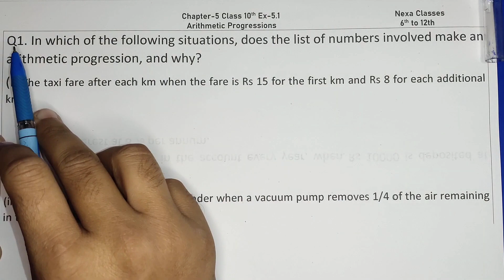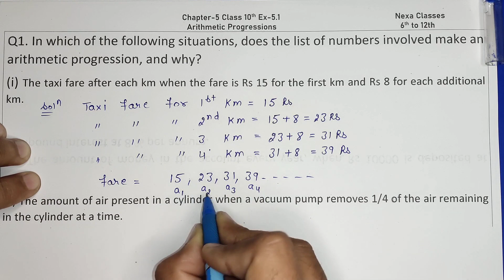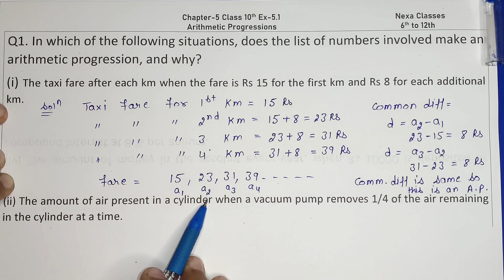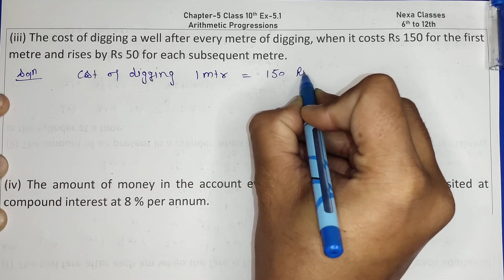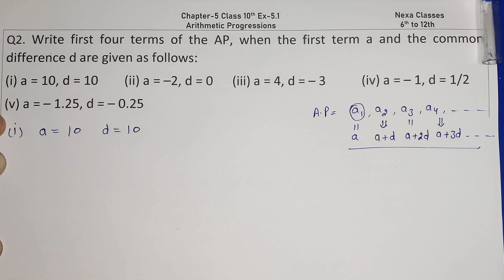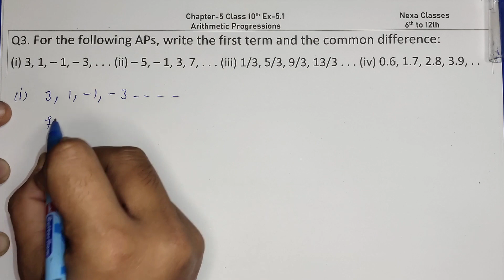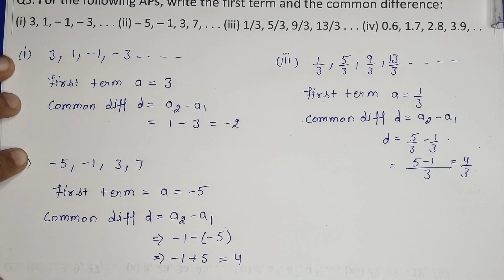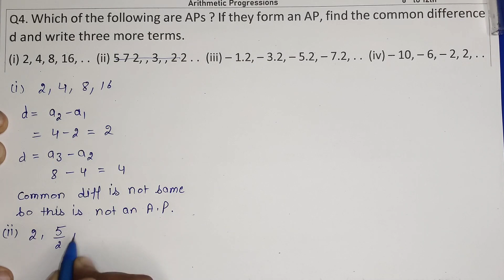Class-10 Ex-5.1, Q-1,2,3,4 (Arithmetic Progression), Chapter5 Math One Shot, New CBSE NCERT Book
5.1 maths class 10
5.1 question number 4
Class 10 Ex 5.1 New Book
New syllabus Ex 5.1 Class 10
New Edition Class 10 Ex 5.1
One Shot Video Ex 5.1 Class 10 Math new Book syllabus
Ex 5.1 (Arithmetic Progression) Class 10 Math One Shot Video

If you're new to the New NCERT Math Class 10, then this video is for you! In this video, we'll be going over all the important topics covered in this new NCERT Math Class 10, from basic operations to Advance Level.
If you're looking for help with your New NCERT Math Class 10, then be sure to watch this video! By the end of this video, you'll have all the information you need to succeed in this challenging class!

Class 10 Math's | Chapter5 | Exercise 5.1 | Arithmetic Progression | Ncert CBSE 2023-24
Class 10th, Exercise 5.1 Cbse Math New NCERT Book
Ex-5.1 All Questions Class 10 NCERT Math
Class-10 Ex-5.1 all questions (Arithmetic Progression) NCERT Math 2023-24
Class 10 Math's Chapter 5 Exercise 5.1 (Q1) Arithmetic Progression
Chapter 5 Ex 5.1 q4 Arithmetic Progression Class 10 (NCERT MATHS)

Latest Video Of Class 10 Math
New Video Of Class 10 Math Chapter5 Quadratic Equation
New NCERT Book Math Video
Introduction
Arithmetic Progression
Session 2023-24
Batch 2023-24
Chapter5 Class10 Math
Class 10 Math Chapter5 New Book
All About Arithmetic Progression
CBSE MATH Class 10 Chapter5
sum of AP
nth term of AP
Last term of AP
AP last term
AP nth Term
Sum of AP Series